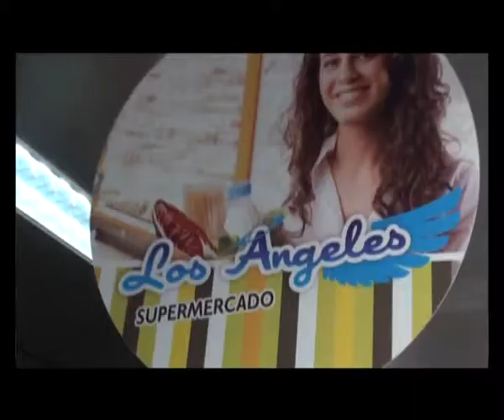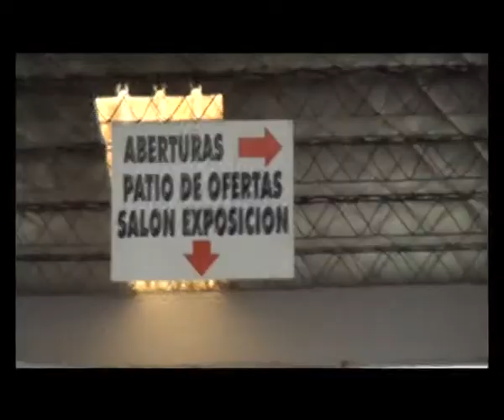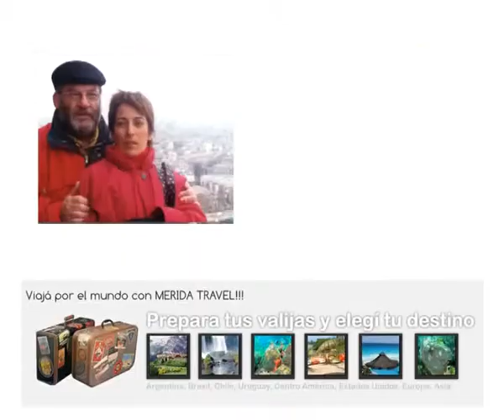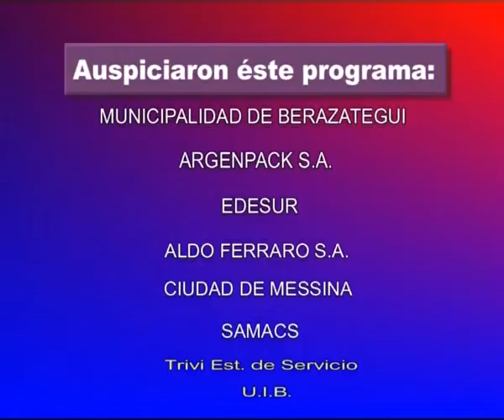MUNDO INDUSTRIAL EN EL POLO MADERERO 23 de octubre de 2013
La segunda parte del programa destinado al Polo Maderero de Hudson. El crecimiento de este emprendimiento ha permitido ya la instalación de decenas de fábricas y el crecimiento acelerado de la zona. La próxima construcción de obras de infraestructura vial que complementen a las existentes, habrá de generar un centro de fabricación y compras al alcance de miles de personas de toda la región.